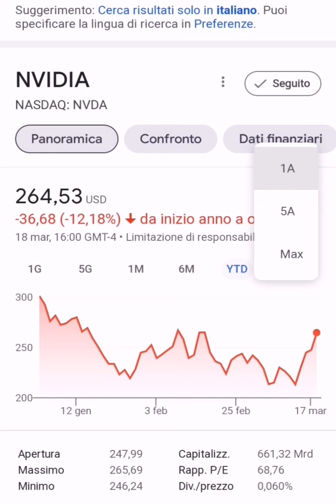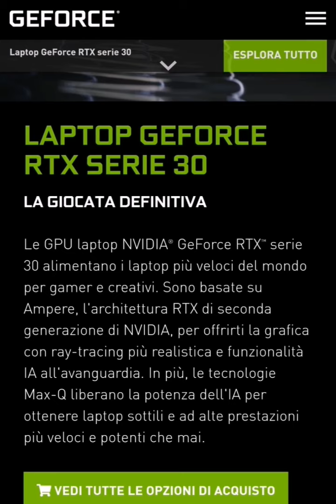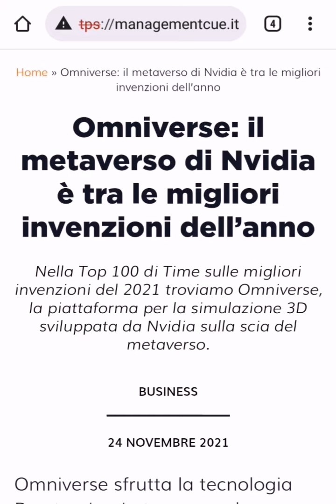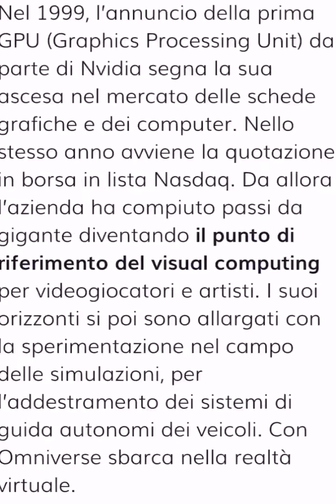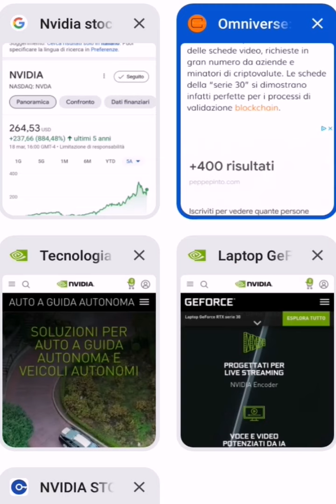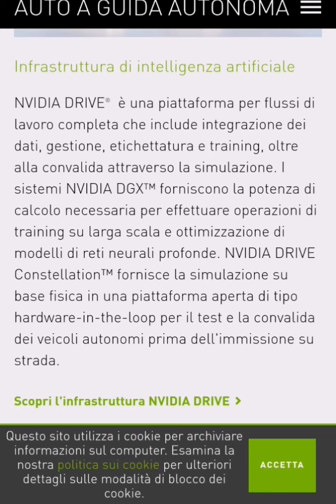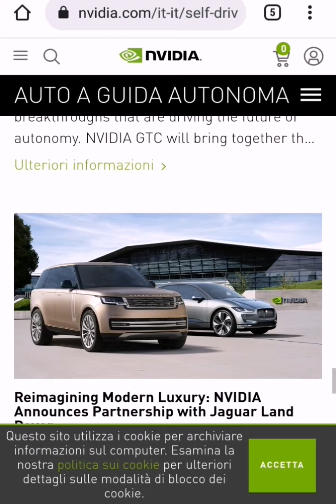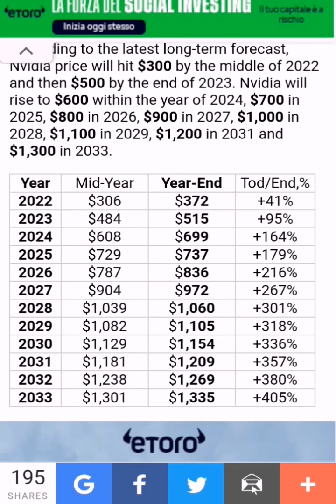Azioni NVIDIA: come guadagnare in borsa / NVIDIA shares: how to earn on stock market